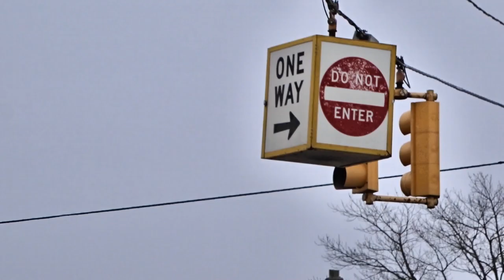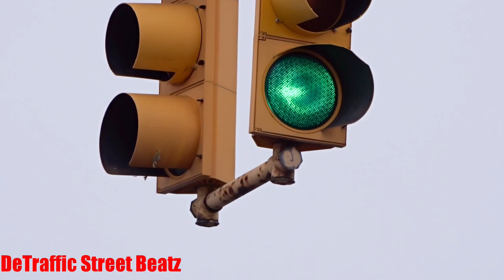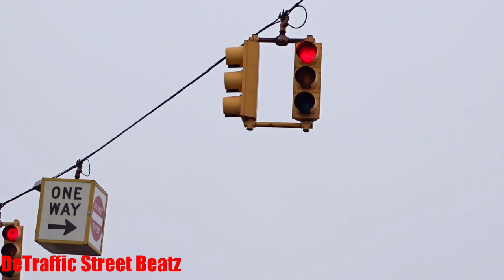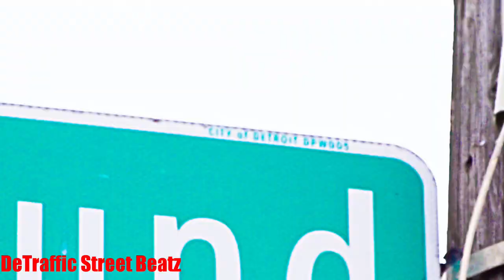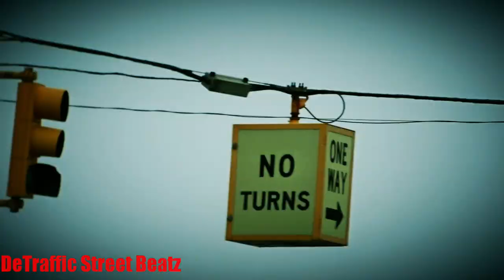Old 8-8-8 Traffic Lights | Outer Dr & Mound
Starry Labyrinth
Old Traffic Lights and Snow on E Outer Dr & Mound ❄️
East Warren Avenue & E Grand Blvd, Detroit, MI

 lights traffic
Outer Dr E & Mound Rd
Family Dollar
East Bethlehem Lutheran Church
FCA Mount Elliot Tool & Die Plant